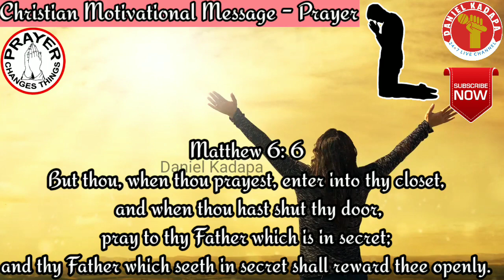Christian Motivational Message! R u In Distress? In Worry About Anything? Must Watch Don't Miss It!